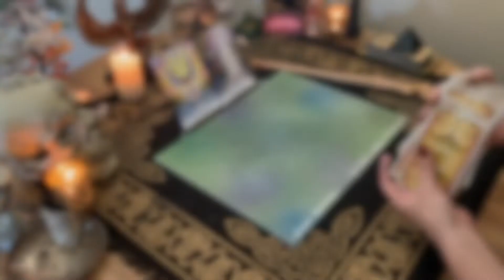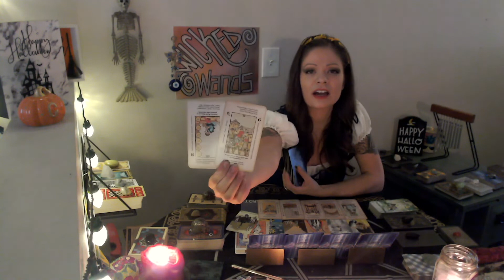CANCER - You're Unstoppable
Someone made it through the worst.

Thank you for supporting my channel with likes + subscribes! Comments also make me smile. I will be giving away 2 free readings at 2k subscribers 💝

I send you all abundance + love!